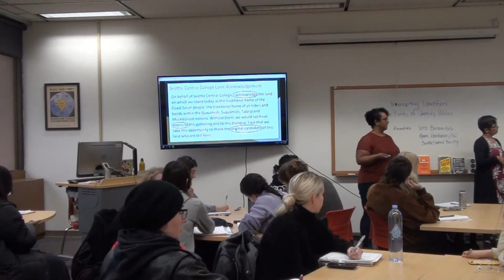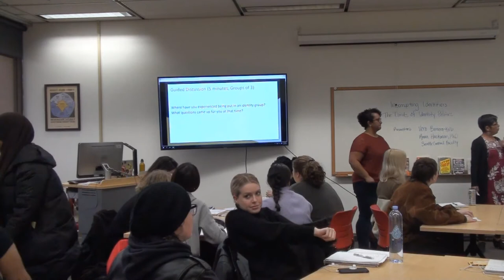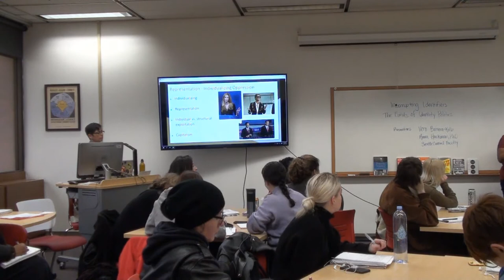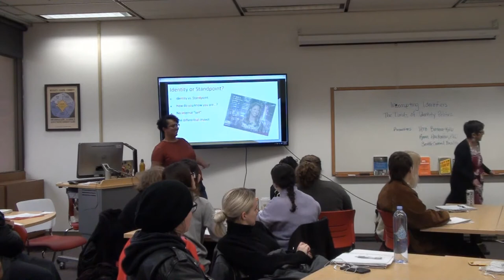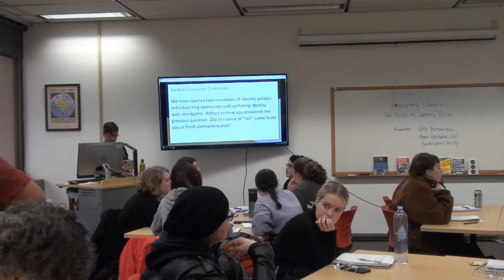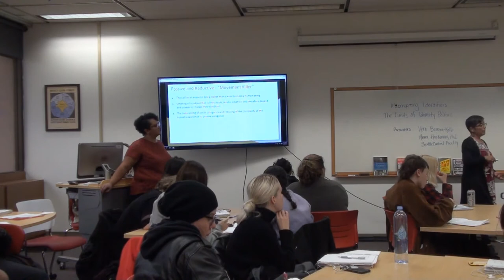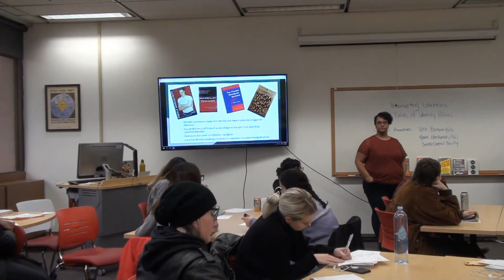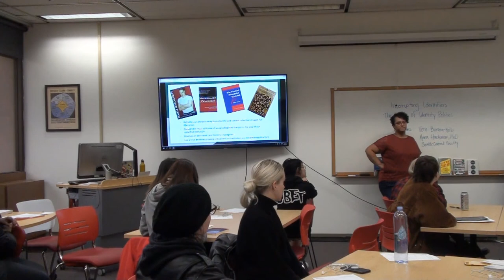Interrupting Identifiers: The Limits of Identity Politics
COSI session at Seattle Central College Library (Dec 5, 2019)